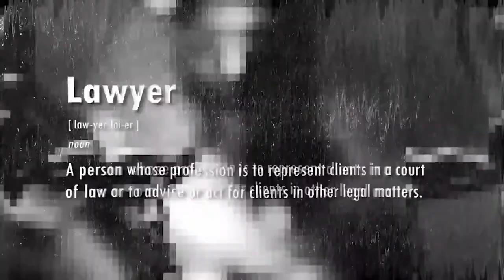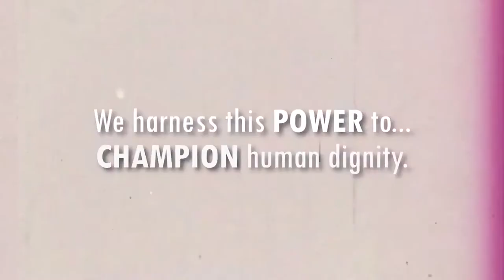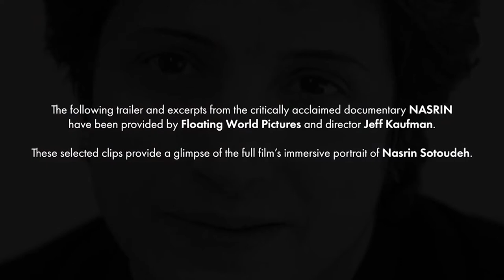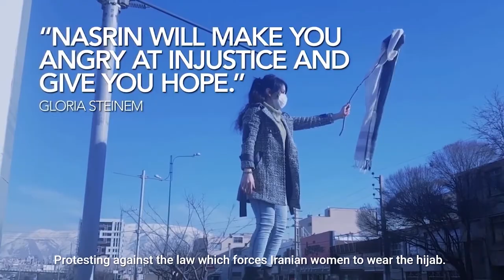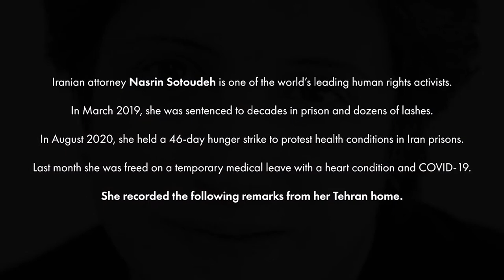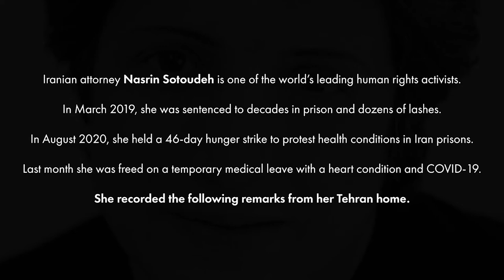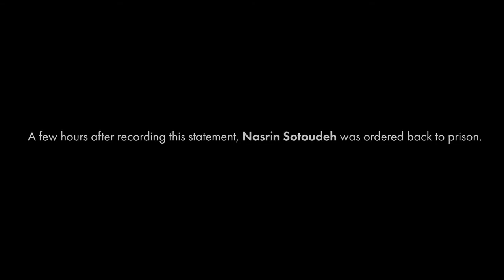ABA CHR Webinar Event: Nasrin Sotoudeh and Human Rights Advocacy Today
Webinar Event Recording | Tuesday, January 26, 2021 | 3:00 PM - 4:15 PM (Eastern US)

Human Rights lawyer Nasrin Sotoudeh has been called the “Nelson Mandela of Iran.” A champion of women’s and children’s rights in particular whose advocacy was celebrated with the 2020 Eleanor Roosevelt Prize for Global Human Rights Advancement, she has inspired human rights advocates around the world for her brave defense of human dignity. Today she endures a sentence of nearly 40 years’ imprisonment and 148 lashes for her work. This esteemed panel discussed that work, its impact in Iran and beyond, and the state of human rights advocacy in the 21st century. (A brief excerpt of Sotoudeh’s Eleanor Roosevelt Prize ceremony is shown.)

Speakers

ABA President Patricia Lee Refo, moderating

Baroness Helena Kennedy, Director, International Bar Association Human Rights Institute

Agnès Callamard, UN Special Rapporteur on extrajudicial, summary or arbitrary executions; Director, Columbia University's Global Freedom of Expression Project

Robin Wright, Writer for The New Yorker, National Magazine Award winner, and former diplomatic correspondent for The Washington Post

Amir Soltani, author of Zahra’s Paradise and human rights activist/former board member, working with PEN America on Nasrin’s case

Jeff Kaufman, Director, writer, producer, NASRIN documentary